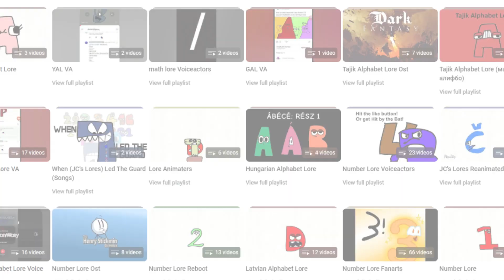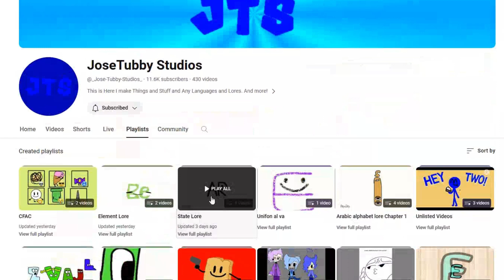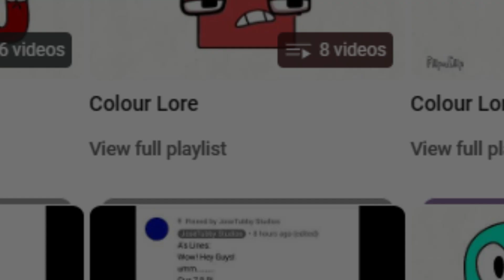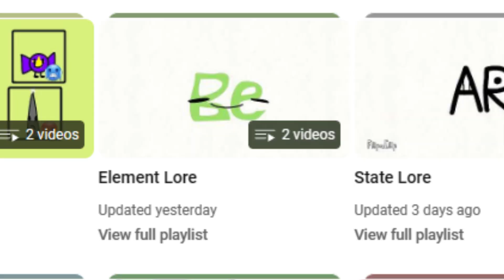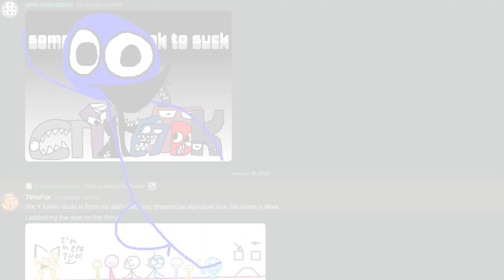FNF vs JTS Lores (credit to ant animations)